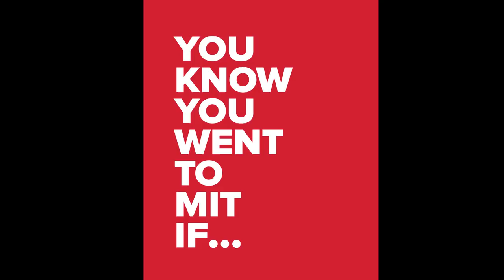You know you went to MIT if...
At MIT Tech Reunions, we asked alumni to finish the phrase, "You know you went to MIT if..." Here's what they had to say.